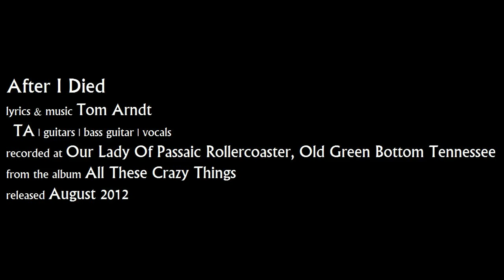Tom Arndt - After I Died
lyrics & music Tom Arndt
TA | guitars | bass guitar | vocals
recorded at Our Lady Of Passaic Rollercoaster, Old Green Bottom Tennessee
from the album All These Crazy Things